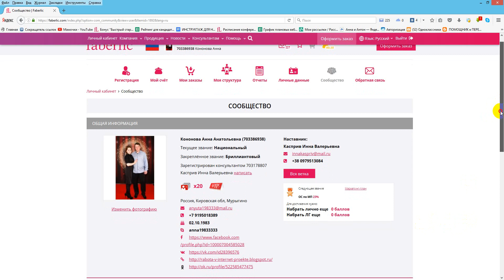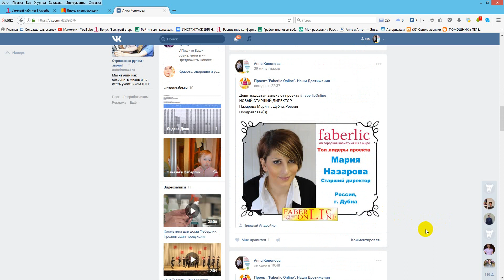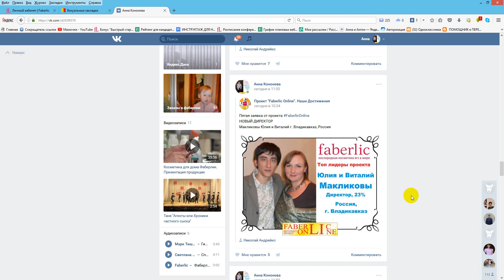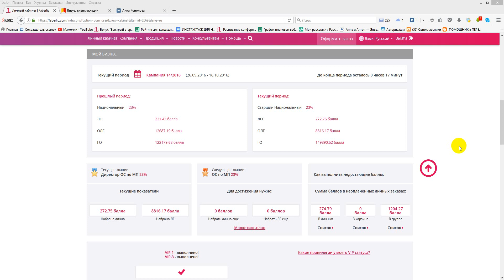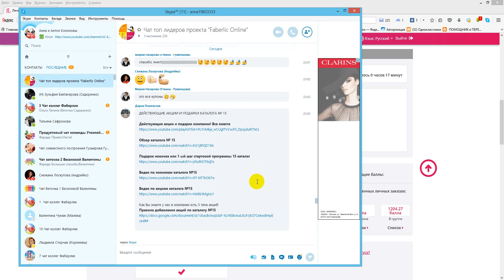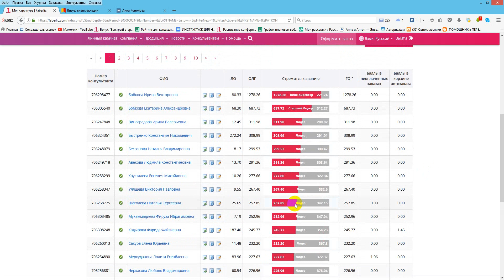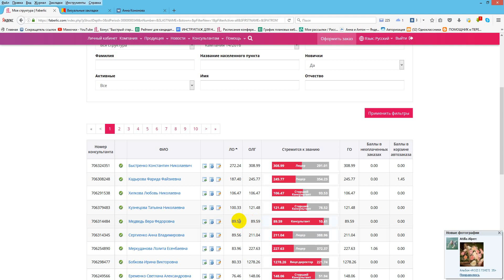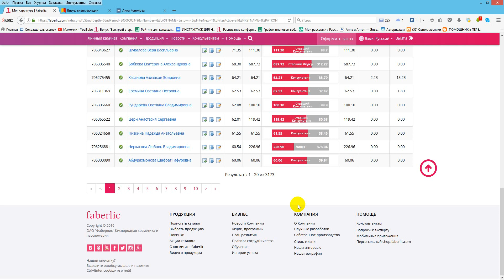Итоги каталога 14 ( Кононовы) Фаберлик Онлайн. Открыт Старший Национальный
С удовольствием отвечу ! С уважением к Вам и Вашим вопросам Национальные директора компании "Фаберлик" Участники проекта "Фаберлик-Онлайн" Анна и Антон Кононовы,